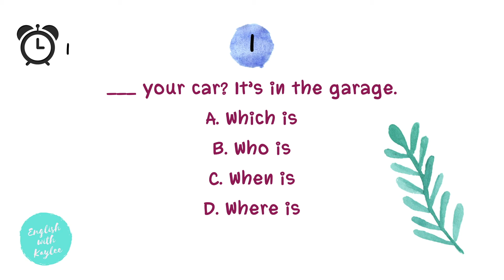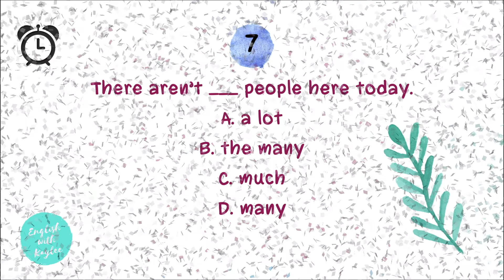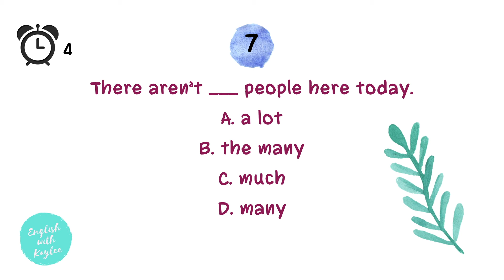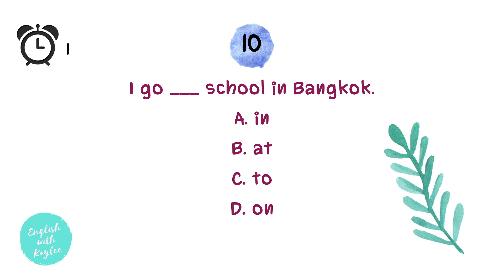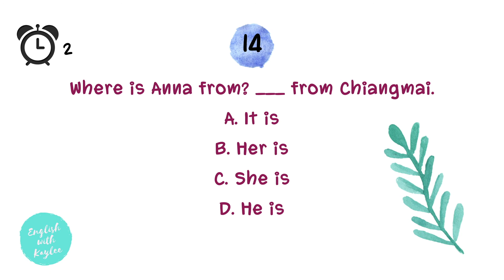SERIES: แบบทดสอบไวยากรณ์ภาษาอังกฤษพื้นฐาน Ep. 1 | ภาษาอังกฤษกับเคลี่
ติดตามเพจ FB: ภาษาอังกฤษกับเคลี่ @englishwithkaylee